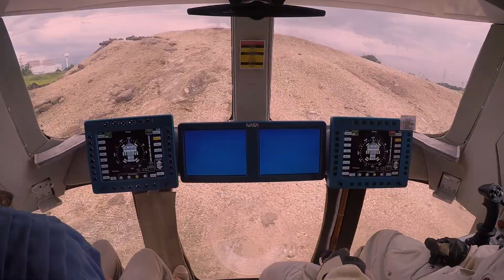Welcome to NASA (Based off Flo Rida’s "My House")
“Welcome to NASA” is an outreach video project created by interns at NASA's Johnson Space Center. It was based off of Flo Rida’s “My House” to raise interest for NASA's Journey to Mars.  The lyrics and scenes in the video have been re-imagined in order to inform the public about the amazing work going on at NASA and the Johnson Space Center.

Special thanks to: Megan Sumner

Created, produced, and edited by NASA Johnson Space Center Interns.

Lyrics:
Open up the airlock, pop!
It's NASA, come on, turn it up

hear the "go" from control and the count begins
cause we ain't done this before so strap on in
make yourself at home here on Orion
here we go, launch off, carried by SLS

hear the voice in my ear
taking off with no fear
yeah, we know mars ain't near
but we know NASA is here, here

Welcome to NASA
Houston take control now
our scientists know how
to get us off the ground
welcome to johnson
at nbl you dive
in the humid heat we thrive
welcome to Johnson
welcome to NASA

almost there and you know that we just can't wait
thinking 'bout walkin' out doin' EVAs
six months have passed, we wanna celebrate
touch down on mars, time to stretch our legs

to the planet that's red
got helmets on our head
trekkin' through the stars
we're gonna live on mars, mars

Journey to red mars
Orion, take us there now
It's a six month flight, wow
sun light never fades out
on our flight to mars
eat that astro food now
space experiments wow
fly that EVA out

Welcome to our home, the sky, the rocks, the hab
and our home is awesome, we got rovers out back
excuse me if my step imprints the land
explore the terrain and area pathfinder has passed
undock, suit up, pick rocks, test
mi mundo es tu mundo, and we will be going back
another walk with Whatney, his garden is the best
it's our home, just relax

welcome to red mars
all our days are slower
our gravity is lower
hi to all the rovers
welcome to our home
got a lab on red sand
start a Martian rockband
we're our only fans
welcome to NASA

Welcome to NASA
It's NASA